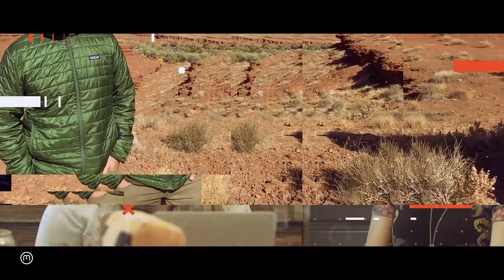Branding for Growth & Longevity in Consumer Goods Market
This episode of Stoke Sessions ] focuses on consumer packaged goods (CPG) and consumer goods. Dave Korinek, Brad Hendrickson, and host, Matt Simpson discuss the impact of branding on the consumer goods market, using the example of VIZIO TV's success early in the market. They emphasize the importance of personalization, data-driven decision-making, and customer experience in building a legacy brand. The future of the consumer goods market is predicted to involve embracing technology, hyper-focus on personalization and direct-to-consumer strategies, and staying competitive.

Takeaways from Episode 1, Season 2 - Branding for Growth & Longevity in Consumer Goods Market

Personalization, data-driven decision-making, and customer experience are crucial in building a legacy consumer goods brand.Embrace technology and stay competitive in the consumer goods market.Focus on personalization, direct-to-consumer strategies, and innovation.Utilize data to make informed decisions and understand your target audience.

Chapters
00:00 Introduction and Focus on CPG
01:03 The Impact of Vizio TV's Branding
10:27 Early Stage Actions for Building a Legacy Brand

Guests
Dave Korinek, Founder + Global Head Brand Strategy
Brad Hendrickson, Chief Revenue Officer
Matt Simpson, Host, COO